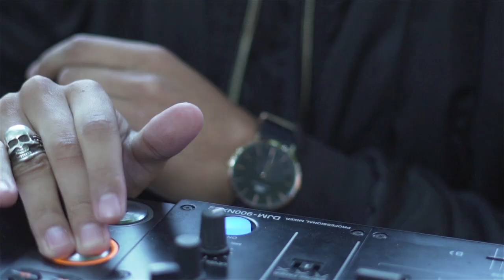Our official brand launch in South Africa with 120 influencers - Daniel Wellington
We celebrated our official brand launch and our new Classic Bracelet in South Africa by hosting the biggest event in the country, inviting 120 of our favorite influencers from across South Africa to Cape Town. We celebrated with sips, snacks and great music!

These are some of the influencers that joined us:
Mihlali Ndamese, Thapelo Mokoena, Thuli Phongolo, K Naomi, Thando Thabethe, Katlego Maboe, Blue Mbombo, Kerry Mckenzie, Zulu Mkhatini, Sonia Mbele, Nolo Seabi, Zorah Booley, Tino Chinyani, Julia stuart, Jade Hubnar, Zoe Brown.

There was an amazing live performance by Easy Freak and Simmi Areff got the party going with his MC skills!

Adorn your wrist with the Classic Bracelet. Something so delicate deserves to be worn by someone worthy of its beauty. Classic beauty goes beyond the boundaries of time and space. It lasts forever. Born out of a love for elegance, refined materials and quality, the new Classic Bracelet is an exquisite affirmation of the core values of Daniel Wellington.